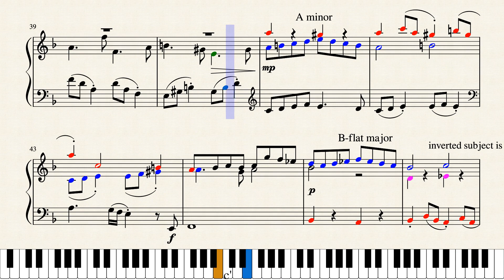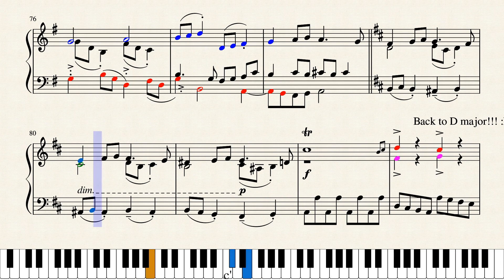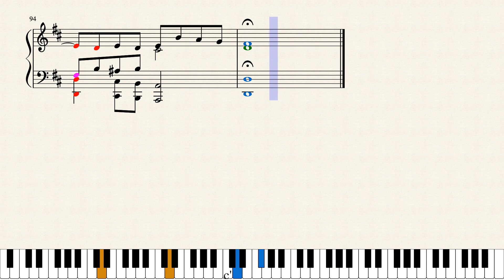Charley Shi - Fugue in D major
This is a second improved version of this piece; the first version was riddled with errors and got (rightly) roasted by BSG.

This is one of my best pieces IMO